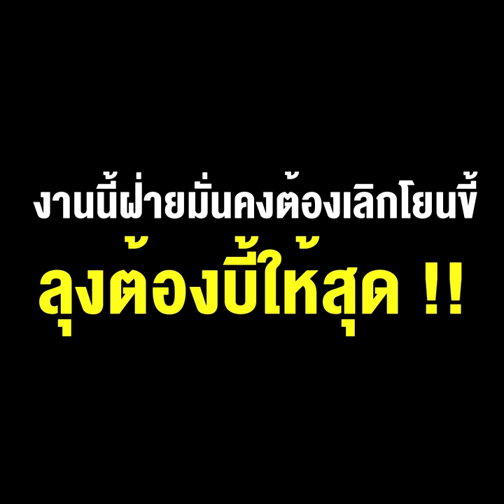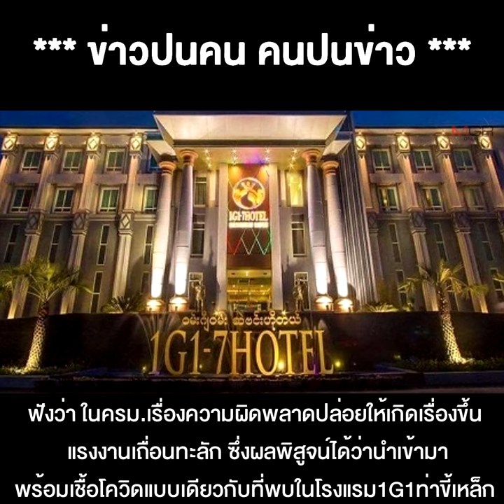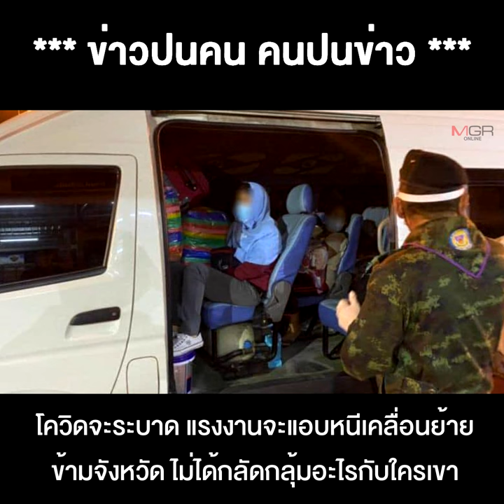ใครบ้างเอี่ยวลักลอบนำเข้าแรงงานเถื่อน-เงินสะพัดไปที่ใคร? งานนี้ฝ่ายมั่นคงต้องเลิกโยนขี้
24/12/2020 ใครบ้างเอี่ยวลักลอบนำเข้าแรงงานเถื่อน-เงินสะพัดไปที่ใคร? งานนี้ฝ่ายมั่นคงต้องเลิกโยนขี้ ลุงต้องบี้ให้สุด !!
**ใครบ้างเอี่ยวลักลอบนำเข้าแรงงานเถื่อน-เงินสะพัดไปที่ใคร? งานนี้ฝ่ายมั่นคงต้องเลิกโยนขี้ ลุงต้องบี้ให้สุด